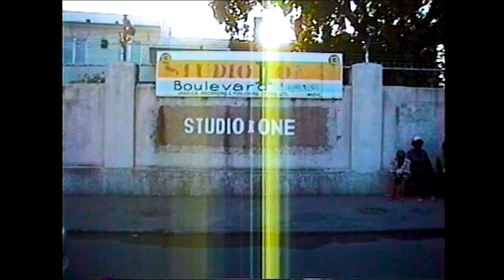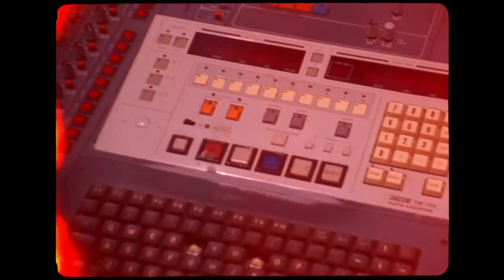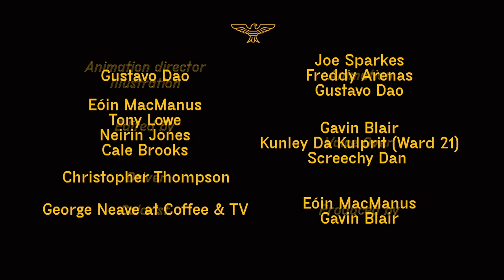Equiknoxx with Shanique Marie & Gavsborg live from Kingston, Jamaica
Jamaican dancehall explorers Equiknoxx, in session live and direct from their HQ in Kingston, recorded specially for NTS' Planet Carnival broadcast. Opening with a screening of Eternal Children visuals, by Eóin MacManus and Neirin Jones.

Consider becoming an NTS Supporter - nts.live/supporters